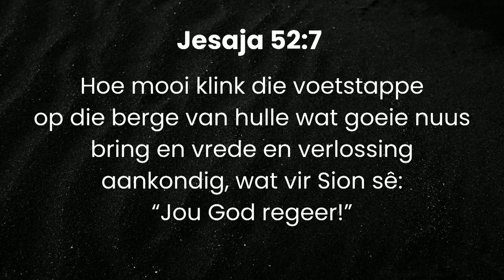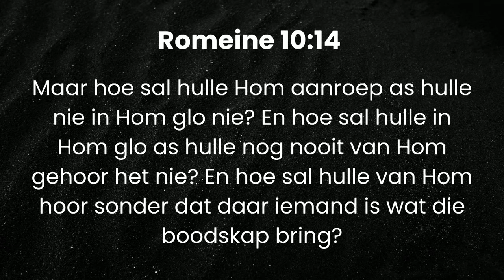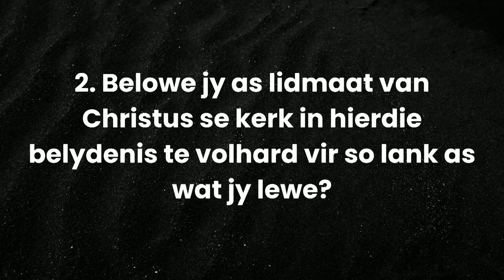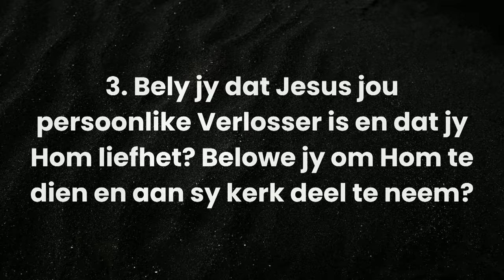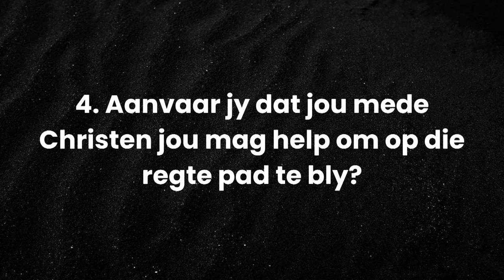Belydenisdiens 12 November 2023